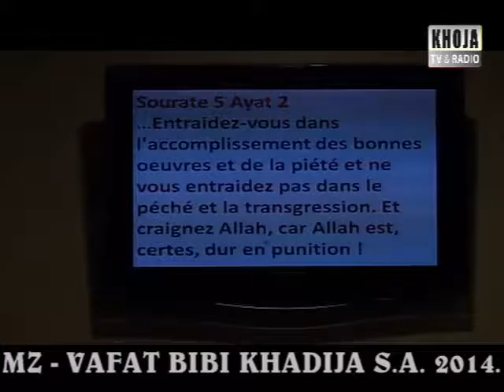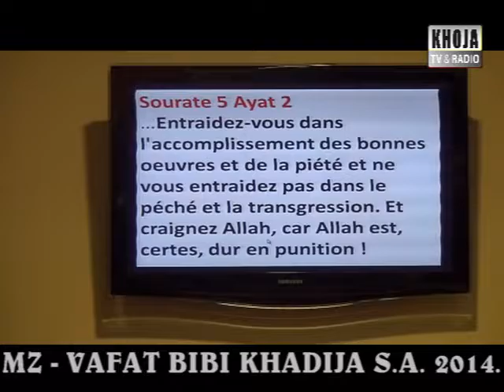05m 3 MzParis maj vafat Bibi Khadija 1435